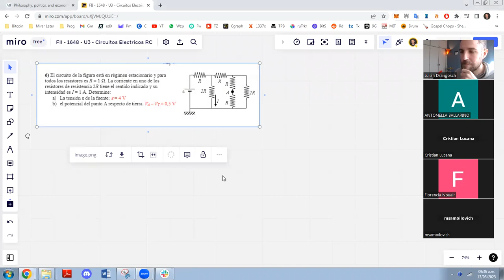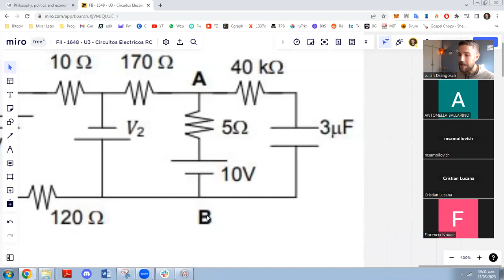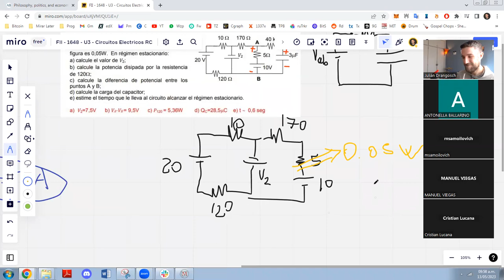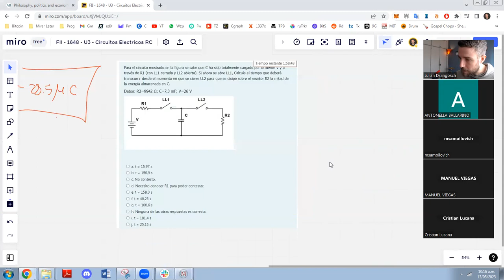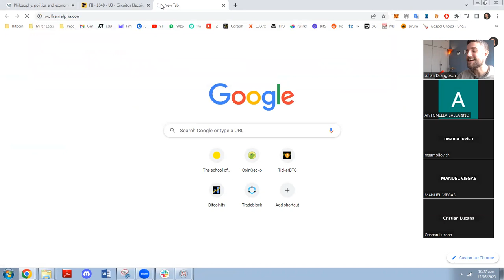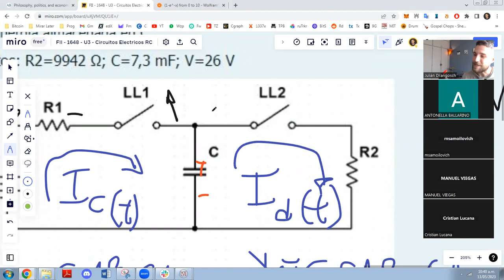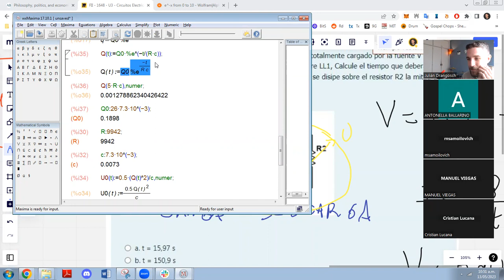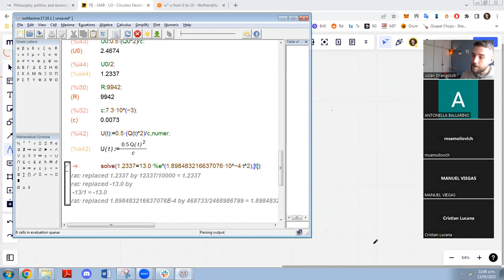[UTN.BA - Física II] - Clase 6 - Unidad 3 - Circuitos Eléctricos con capacitores